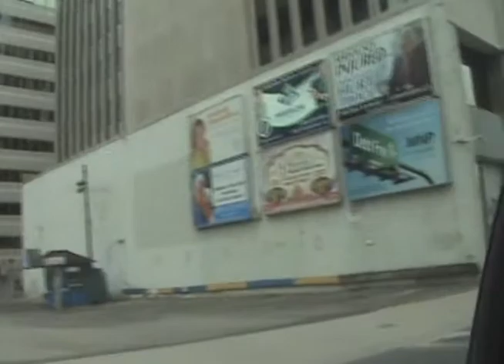Thanksgiving (Killing) Special PT5